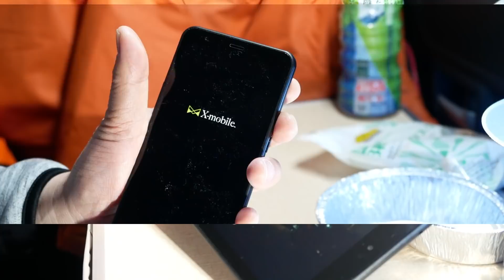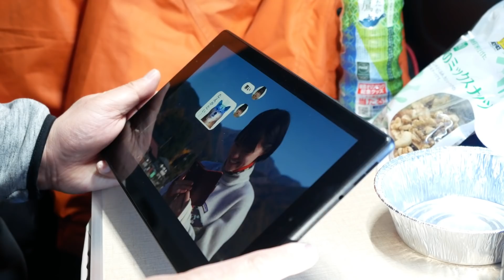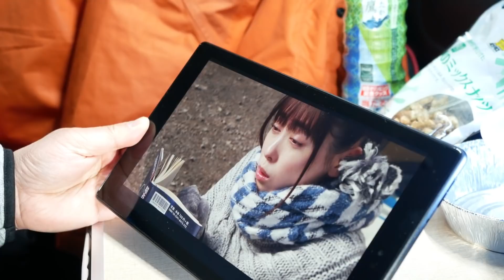【新型ハスラー 軽自動車で車中泊】あてのない旅、2回目の車中泊はマッサージ付きで。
あてもなく旅にでました。

旅といってもそう遠くないのですが…

ダムから桜風景の撮影と、2回目の車中泊をしてみました。

徐々にですが、車中泊も快適になってきました。

やはりポータブル電源は便利ですね。

マッサージ器も持参し、首をもみほぐしたりしてました。